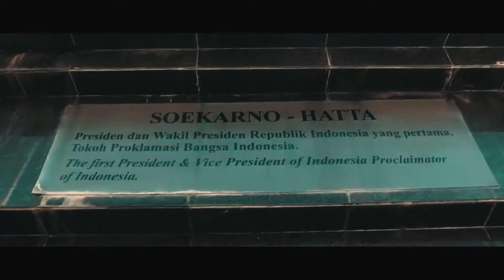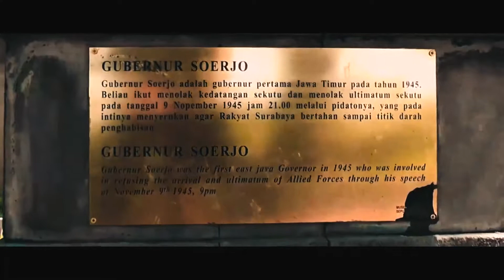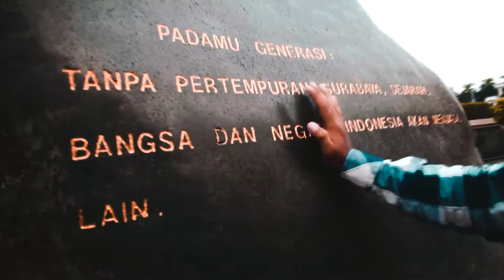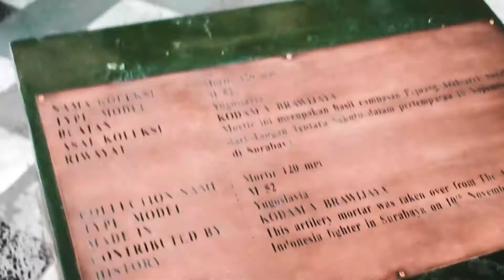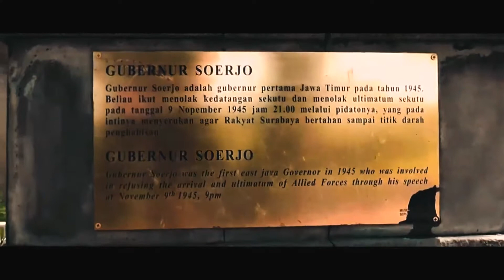Tugas Vlog Patriotisme